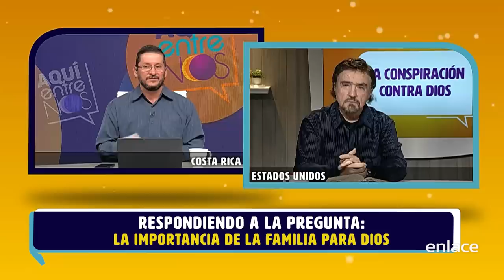El ATAQUE contra el Cristianismo - Armando Alducin responde - Enlace TV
El pastor Armando Alducin, Jonas González, Roger León conversan acerca del cristianismo, y cómo éste a pesar de ser un mensaje de amor, es atacado y censurado constantemente.
También conversan sobre la importante que es la familia para Dios
Tienes que ver este video del pastor Armando Alducin.